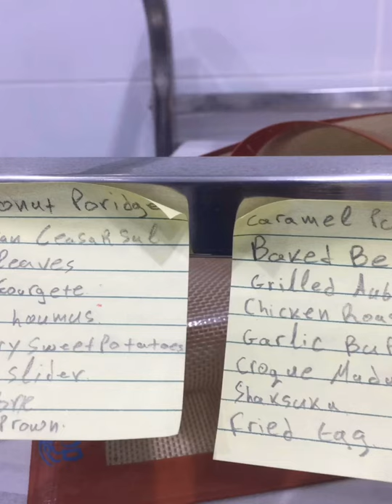Chef Training For Beginners ! Chef Tutorial Videos ! Chef Skills Amazing ! Kitchen Manager Training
This Is The Training Of Hotel Management Students During Industrial Training - IHM Students In Hindi/urdu

About This Video - IS VIDEO MAI HOTEL MANAGEMENT STUDENTS KI TRAINING VIDEO DEKHNGE KI KAISE WO TRAINING LETE HAI FOOD PRODUCTION DEPARTMENT MAI

Topic Cover - industrial training international

ihm hotel management training

ihm student life